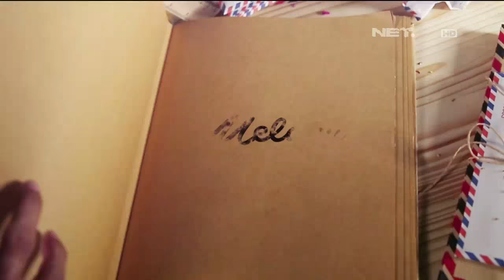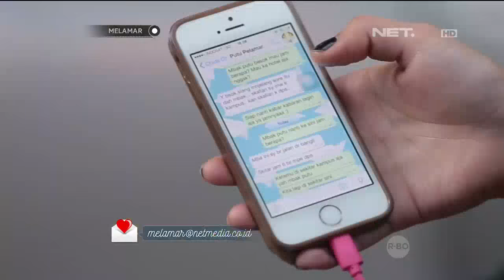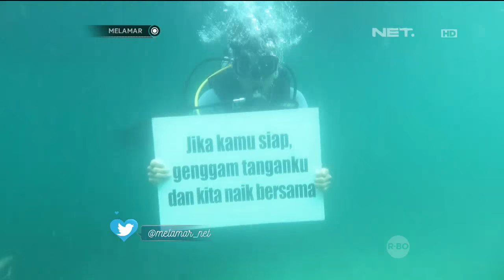Melamar - Episode 39 - Putu & Agus - Part 2/3